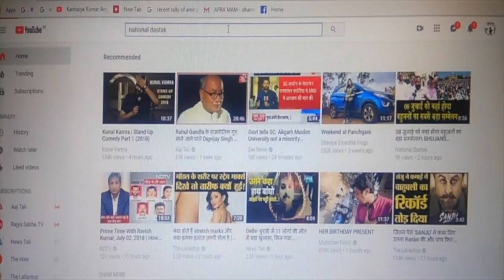चन्द्र शेखर आज़ाद रावण का मायावती को खुला पत्र/RAVAN WRITE AN OPEN LETTER TO MAYAWATI